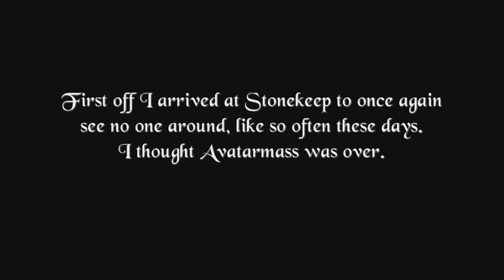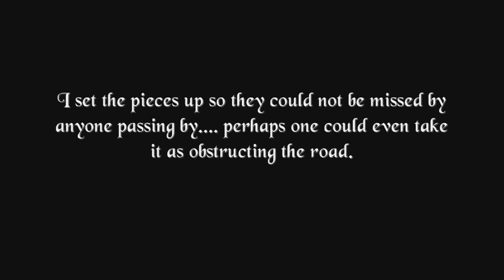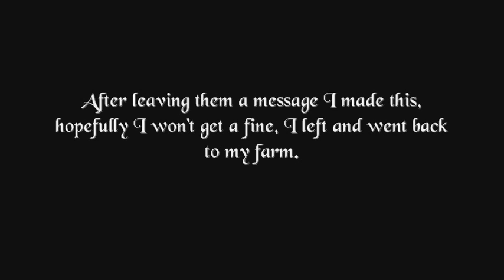A Guard's Feast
I didn't go far today, but I do still like to cook, so I made something special for the Guardsmen of Yew, hopefully they will come out of their hibernation and on duty once in a while as the farmers and chefs still need some form of protection.